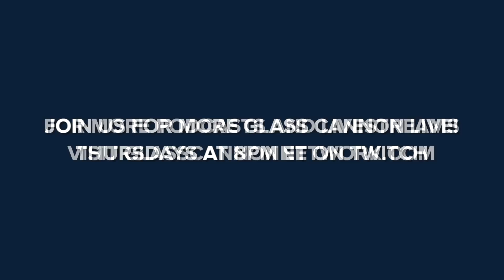Ghost Ride the Bean Whip | Glass Cannon Live! Episode 70 | Pathfinder 2E Strange Aeons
An occupied guardhouse outside of a lunar prison proves to be a more than capable first line of defense.

Join the miscreants of the Glass Cannon Network as they tour the country playing the Lovecraftian Horror Strange Aeons Adventure Path converted to Pathfinder 2nd Edition. When not on tour, new episodes of Glass Cannon Live! air Thursdays at 8PM ET YouTube videos and podcasts drop on Tuesdays.